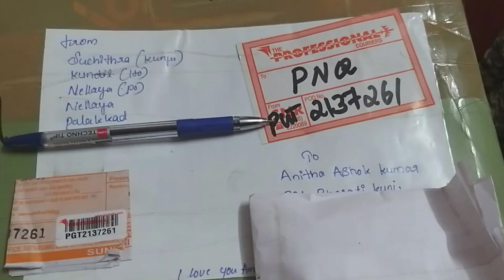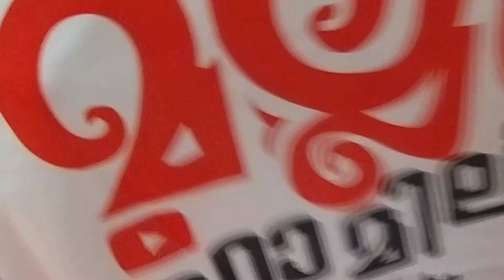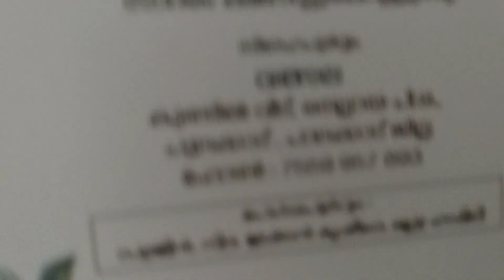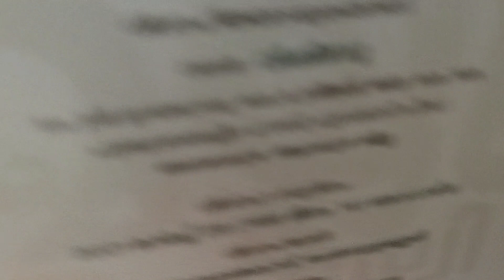കുഞുജൂസ് ഈ അമ്മയ്ക്ക് നൽകിയ സ്നേഹവു സമ്മാനങ്ങൾ ഇതാ